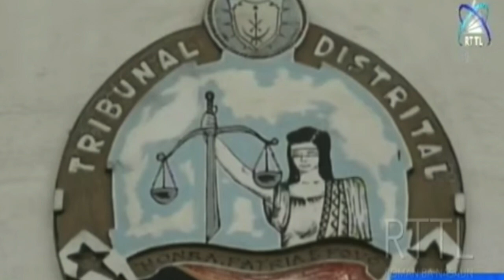Kombate Atividade Transaksaun Droga Iha Timor Leste